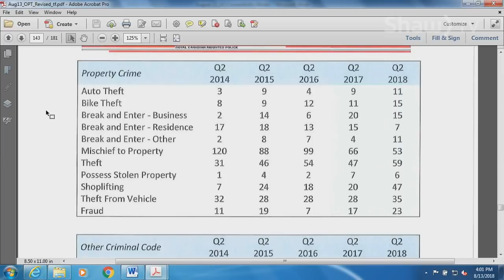City of Port Alberni - August 13/18 - Regular Council Meeting - 2PM